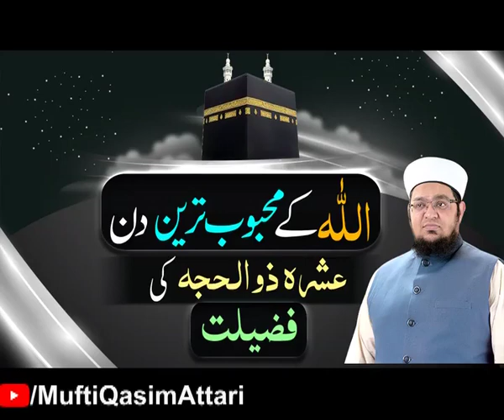Allah Kay Mahbob Tareen Din| Zilhajj ke 10 din ke fazail| by Mufti Muhammad Qasim Attari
Zilhajj Man Rozy Rakhny Ki Fazilat
Zilhajj Man Ebadat krny Ki Fazilat

Ashra Zilhaj ki Fazilat